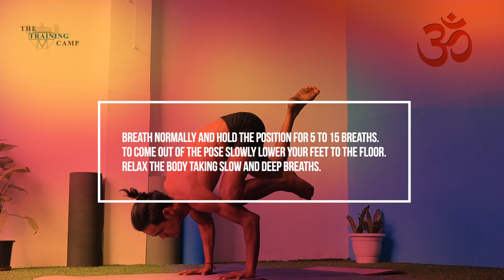BAKASANA | STEPS | BENIFITS | THE TRAINING CAMP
The Training Camp Gym Available on cult.fit Gyms in Malviya Nagar, New Delhi

Contact Person: Ritu Raj Singh

Address: D80, Second floor, Main Market, above Punjab National Bank, Malviya Nagar, New Delhi 110017

. utm_source=gmb&utm_medium=organic&utm_campaign=gmb-visit&utm_term=malviya-nagar&utm_content=cult-pass

Description:"This is"The Training Camp", we make Modern Day Athletes, NO Shebang. We can help you achieve your goals irrespective of age or field of interest you might have. If you are serious about your health and fitness, visit us soon. We can help you become Strong, Happy and Fit.

Gym, Gyms, Yoga, Meditation, Crossfit, Bodybuilding, Weightlifting, Mma, Boxing, Personal Training, Weightloss, Beginner Fitness